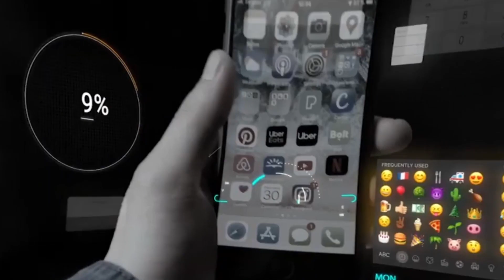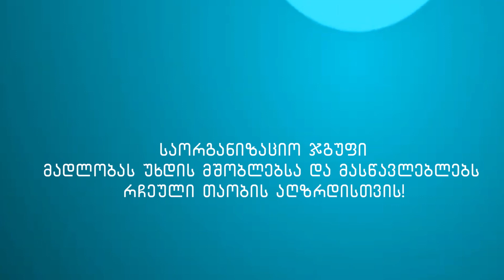გიორგი დავითაძე - რჩეული თაობა - ბათუმი, N1 საჯარო სკოლა